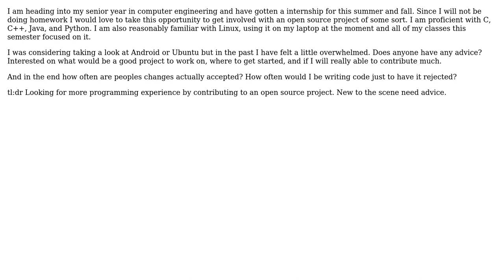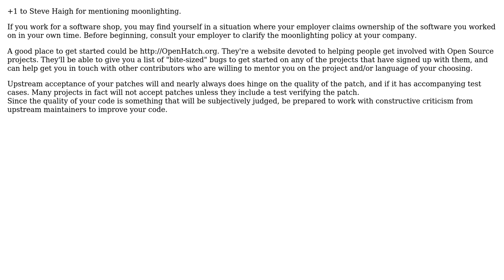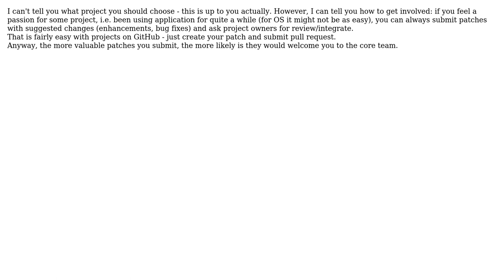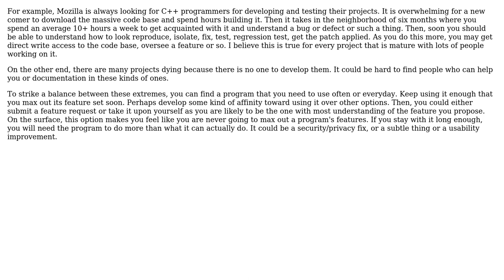Software Engineering: Getting involved with an Open Source Project (6 Solutions!!)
Software Engineering: Getting involved with an Open Source Project

With thanks & praise to God, and with thanks to the many people who have made this project possible! | Content (except music & images) licensed under CC BY-SA | Music | Images & others | With thanks to user vpit3833 user taxilian user Tarmon user Pawel Dyda user Jeff Welling user James user gnat and the Stack Exchange Network Trademarks are property of their respective owners. You are responsible for your own actions.